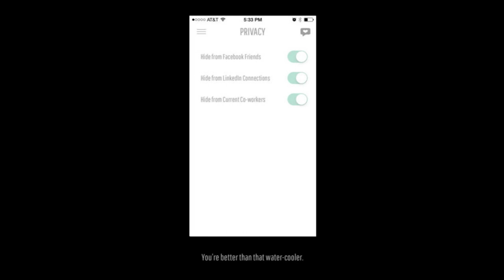Dating Sunday: Tinder bosses reveal the things you should NEVER do on the dating site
Today is Dating Sunday, one of the busiest days of the years for people loading up their dating apps and searching for The One.
Last year Tinder saw a 26 per cent increase in matches and 27 per cent increase in chats started compared to the previous week.
There was also a 41 per cent jump in the number of people downloading the popular app.